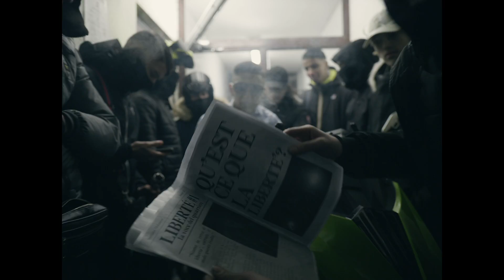4M - Liberté #1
Artista: 4M
Produzione: Dystopic
Director: wassimwilo
Fotografo: Elo Hadda
Rec, mix & master: Cashmere Studio